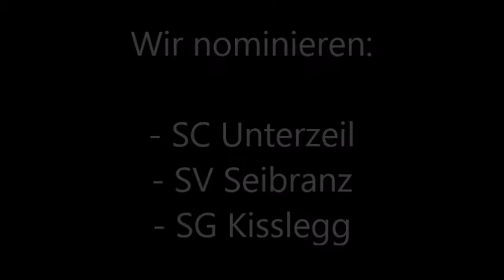FC Leutkirch stayathomechallenge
Video von Jo.